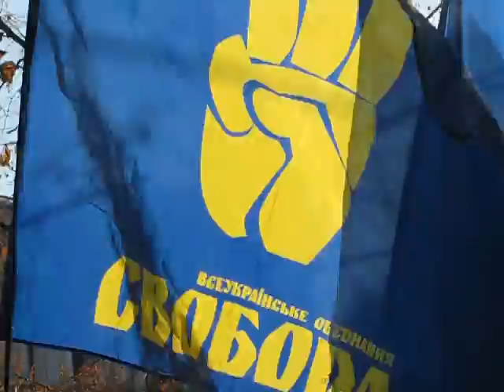І. Швайка. Виступ 16-11-2011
16 листопада 2011 року Харківська міська організація Всеукраїнського об'єднання "Свобода" підбила підсумки "року Кернеса" у Харкові. Націоналісти провели пікетування чергової сесії Харківської міської ради, на якому згадали найбільші "проекти" бюджетного дерибану за рік повновладдя Геннадія Кернеса як міського голови. У пікетуванні міськради також взяли участь представники ВО "Батьківщина" та "Молодого Народного Руху".